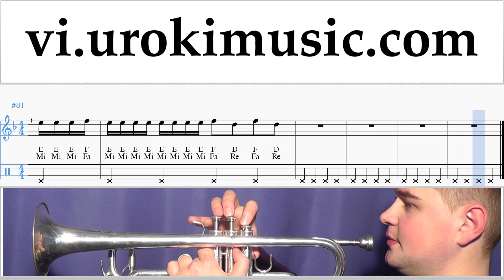Tự Học Kèn Trumpet Reik ft. Ozuna, Wisin - Me Niego Hướng Dẫn Bài Hát um-a687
Tự Học Kèn Trumpet Reik ft. Ozuna, Wisin - Me Niego Hướng Dẫn Bài Hát um-a687 Xin vui lòng viết trong các ý kiến, làm thế nào để làm cho bài học hữu ích hơn cho bạn?